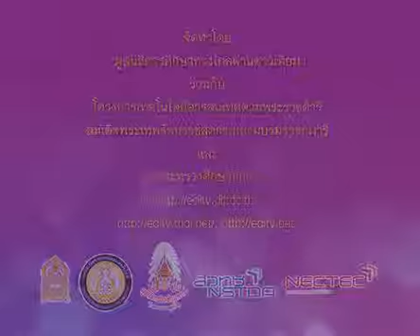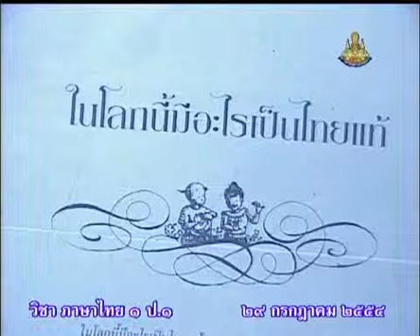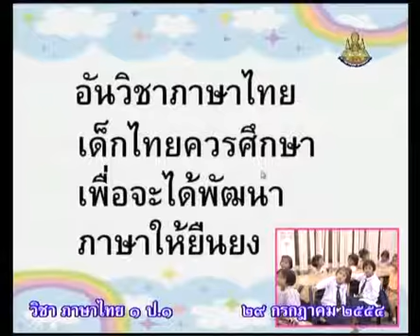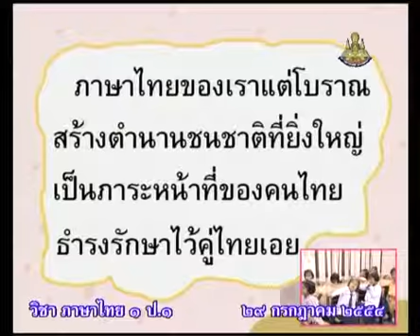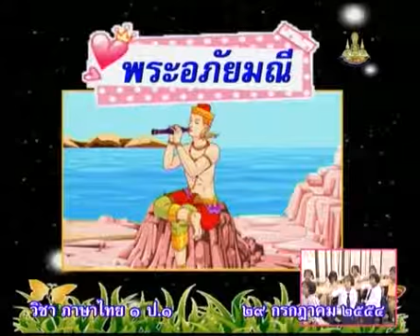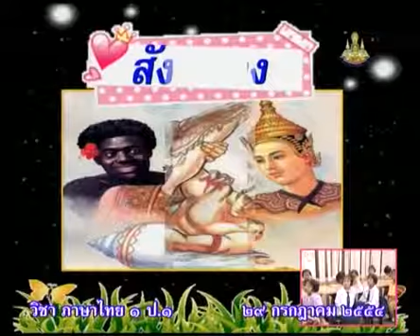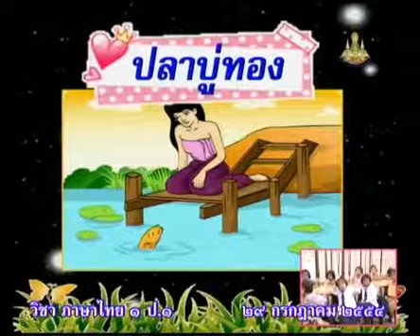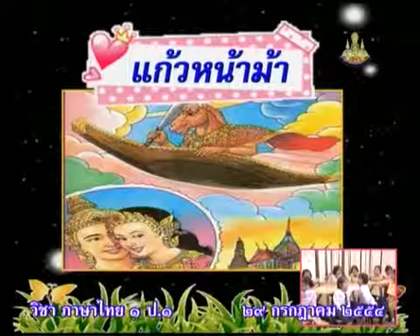261 540729 P1thb B ภาษาไทยป 1